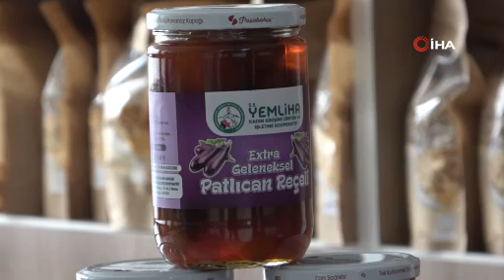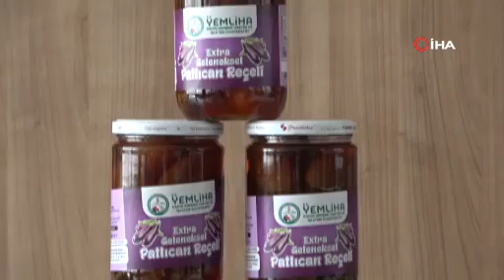Kayseri'de en çok ilgiyi o lezzet görüyor